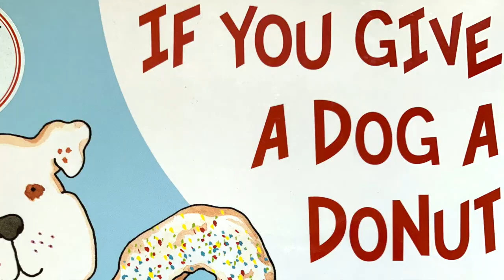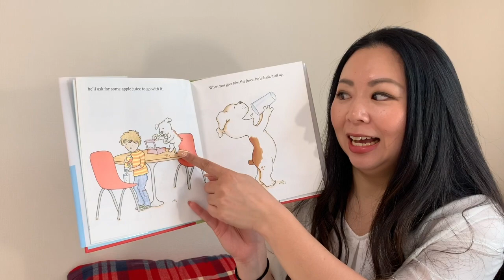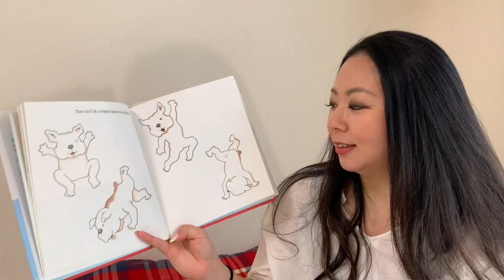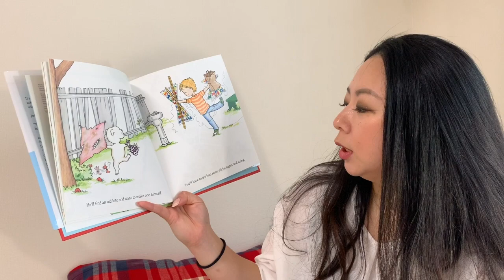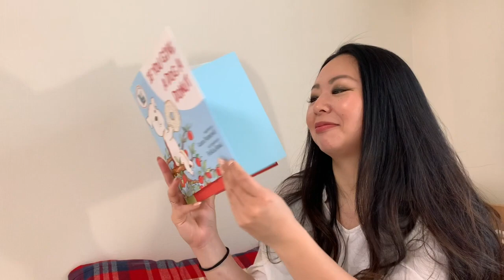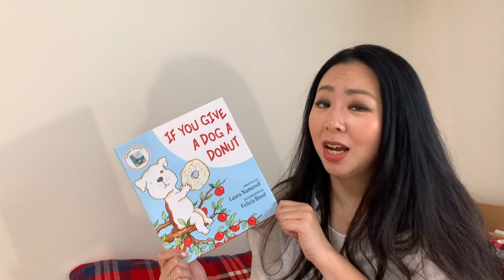If You Give a Dog a Donut Interactive Read Aloud 英語読み聞かせ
Now it's time to see what a DOG will do when you give him a DONUT!!
Following the Original "If you Give a Mouse a Cookie", this is also one of my favorite's because my dogs also love to eat!!!

今回はIf you Give a Mouse a Cookieのワンちゃん編！
「もしもいぬにドーナツをあげると」
とってもアクティブなワンちゃんがドーナツを食べると。。。
どうなるかな？